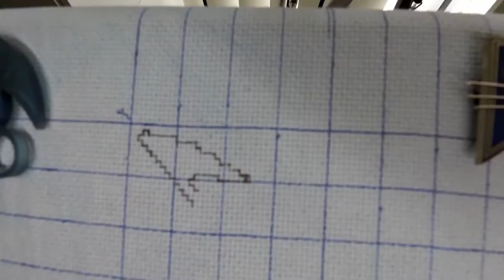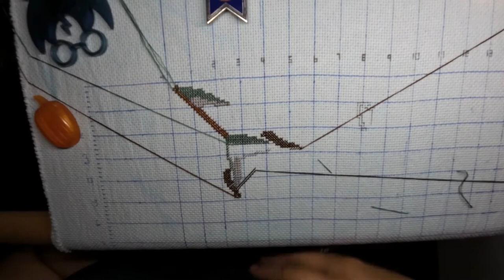Wizard Game Mandala Part 1 Cross Stitch Time Lapse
In this video I'm stitching Wizard Game Mandala. Stitching on 14 count aida and using called for DMC threads.

Wizard Game chart